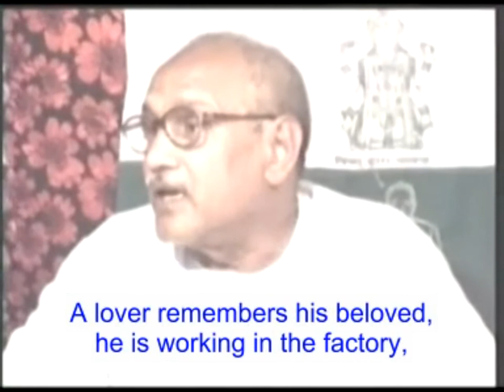Ch. 5-15,18-17 कल्याणकारी शिव;भोगी अभोक्ता;कर्म बंधन;पाप कर्मो को भस्म कैसे करे; योग अग्नि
VCD 313 from 29 min

एक वृक्ष पर दो पक्षी
जैसे को याद करेंगे वैसे बनेंगे
यह अहंकार मत करो में सर्विस की

That abhogta comes in a bhogi. This world is just like a tree. One 100% bhogi is sitting on the tree and one, 100% abhogta is sitting on the tree. It is the same tree, and the bodily being sitting on the tree is only one; and in the same body, there is the bhogta as well as the abhogta. A bhogi cannot do service and an abhogi can do service of the world. A sensuous
person will be indulged in his own pleasure seeking, then his aim becomes different; and the abhogta who is inside him, He doesn’t have any kind of sensuality.

A bhogi cannot do service and an abhogi can do service of the world. A sensuous person will be indulged in his own pleasure seeking, then his aim becomes different; and the abhogta who is inside him, He doesn’t have any kind of sensuality. That is why Baapdada says you children should not feel proud that you have done service.